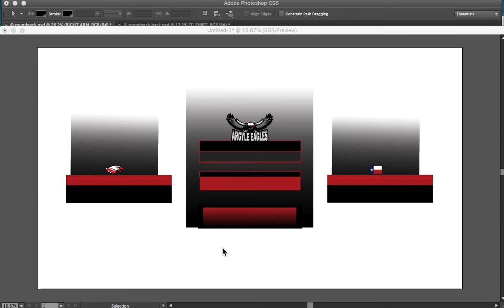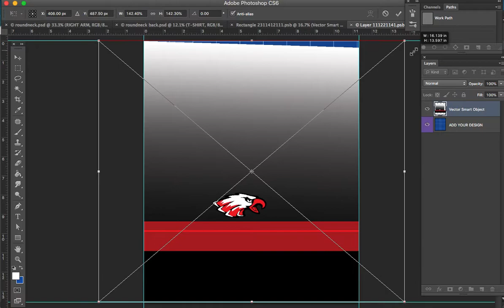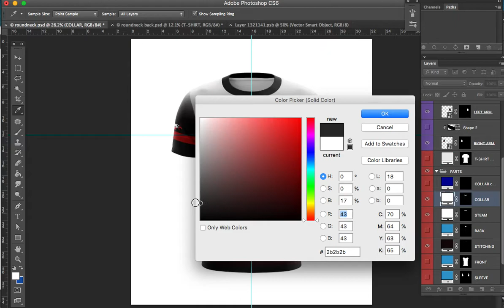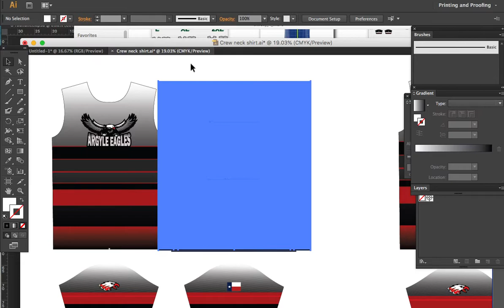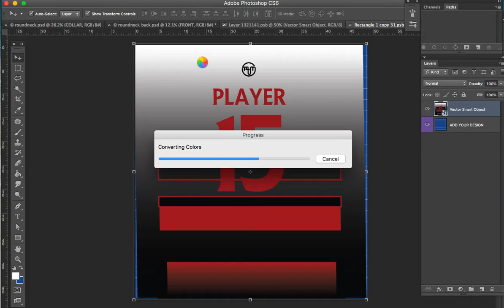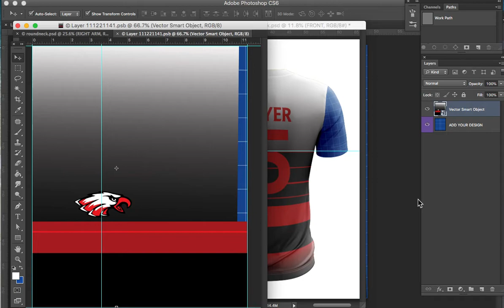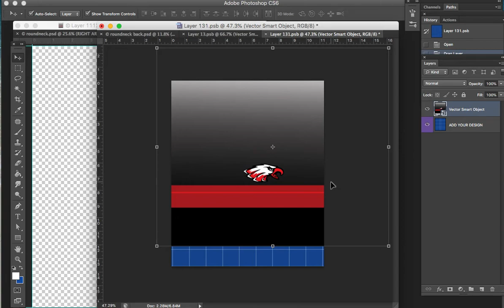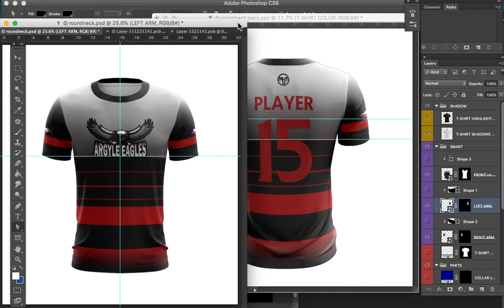How to Design Jersey in Photoshop & AI (Tagalog)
In this video I will show you How to Design Jersey in Photoshop & AI using 3D T-shirt mock up.

Thanks.